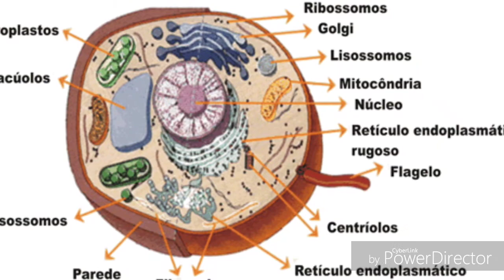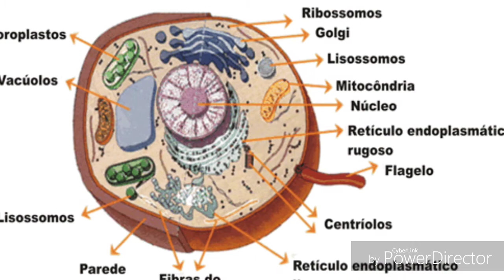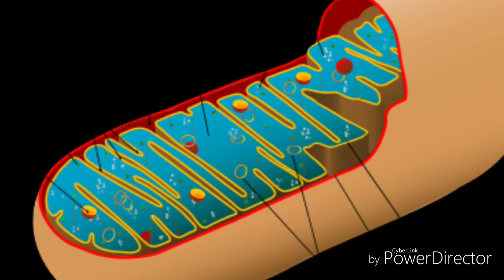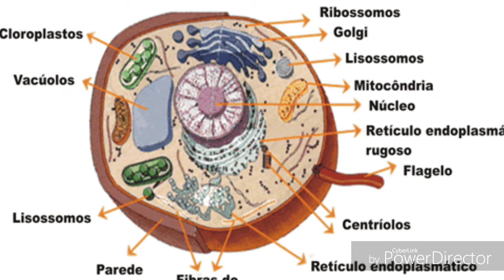A origem dos eucariontes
Imagem da mitocôndria por Wikipédia
Imagem da bactéria por PASIEKA/GETTY IMAGES
Imagem do cloroplasto pela Wikipédia
Aviso: Eu não consegui encontrar os respectivos donos das imagens da célula eucarionte, da imagem do DNA e da imagem da cianobactéria. Se alguém souber quem são os respectivos donos das imagens, por favor me avisem.